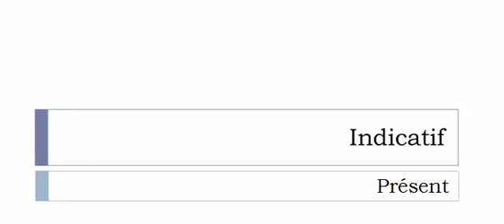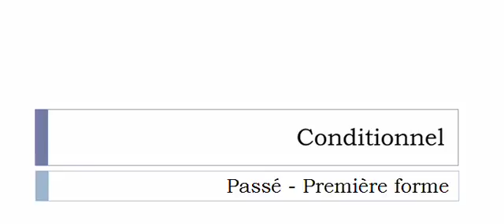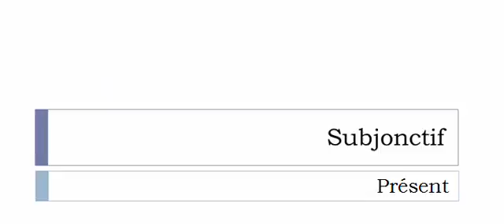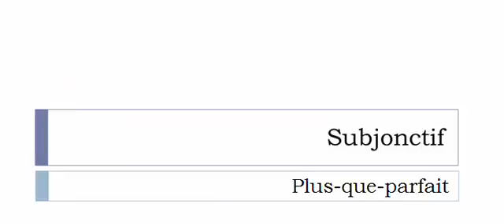Conjugate French verb # Abonner = Subscribe